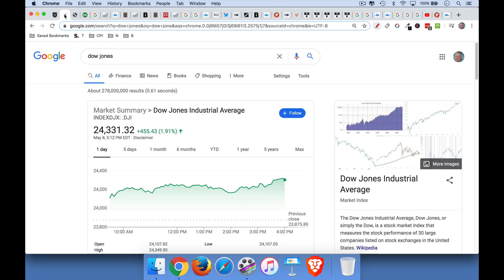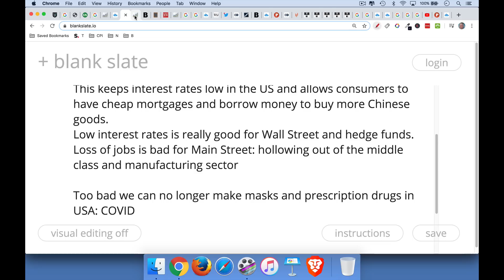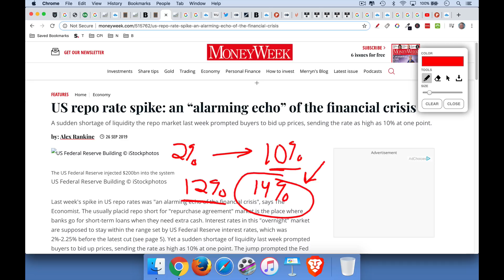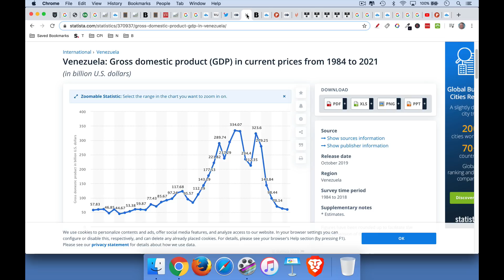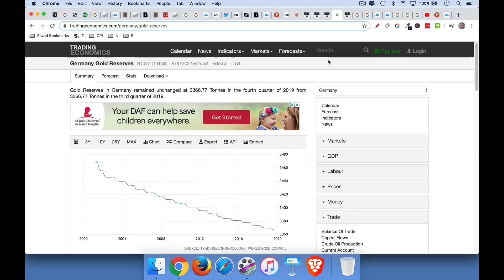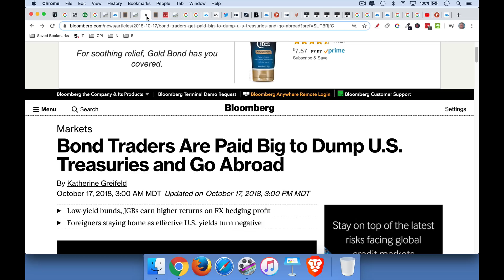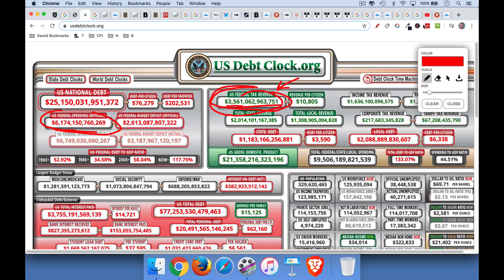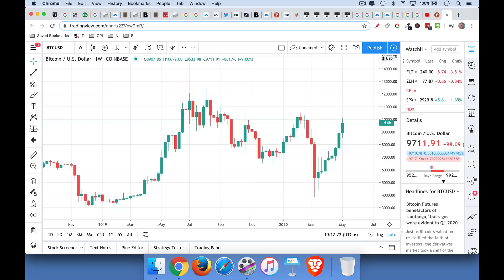Dow 100,000 Coming Soon?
In this video, I discuss how a nation's stock market can go up sharply, even during bad economic times. Too much government debt can crowd out the private sector and force the central bank to sterilize or monetize the debt, by printing new money ex nihilo and buying the debt.

As U.S. federal debt has grown, foreign investors have scaled back their purchases, choosing instead to move their asset allocation away from Treasuries to physical gold. The inability to pick up yield through Fx-hedging these purchases has further accelerated the move away from foreign investors wanting to hold Treasuries. U.S. banks and the private sector were briefly able to take down this debt until late 2019 when the repo crisis showed that even domestic buyers did not have the capability to absorb so much debt.

As a result, the Federal Reserve has become the buyer of last resort for Treasuries, thus monetizing the debt, devaluing the dollar, and driving up the prices of stocks, gold, and Bitcoin. If this process drives the Dow to 100,000, it will be at the expense of the USD and our purchasing power.

Why are stocks rallying when the economy is bad?